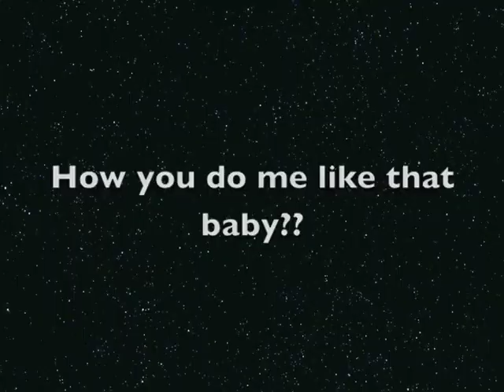Dedication to my Ex - I Miss that Pussy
Another stop-motion video made by Linsey. Just for fun!

Relax & Enjoy it.

Xoxo